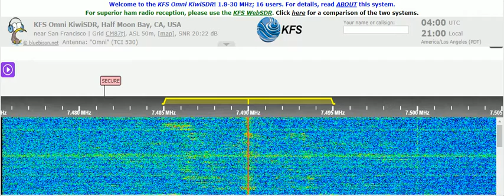16 09 2021 WBCQ 1 The Planet in English to LaAm 0358 on 7489,9v Monticello